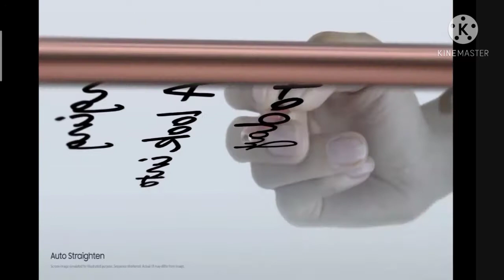Samsung Galaxy Note20 Ultra 5G review#|Samsung latest model in pakistan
Samsung Galaxy Note20 Ultra 5G review#|Samsung Galaxy latest model in pakistan
Latest phone technology and design